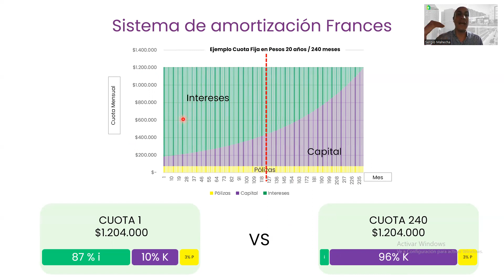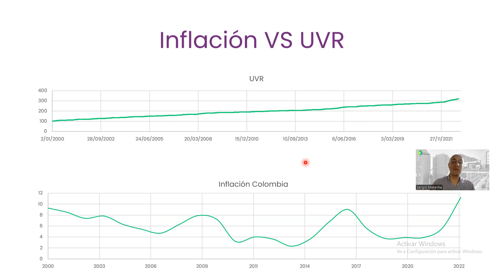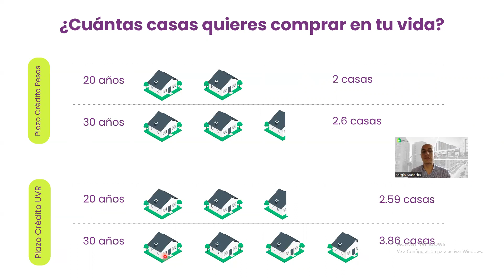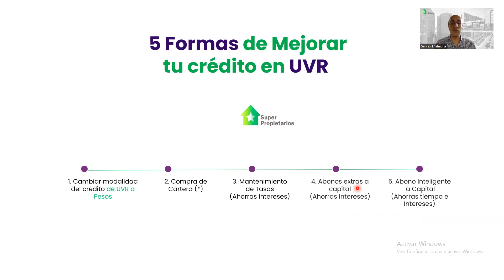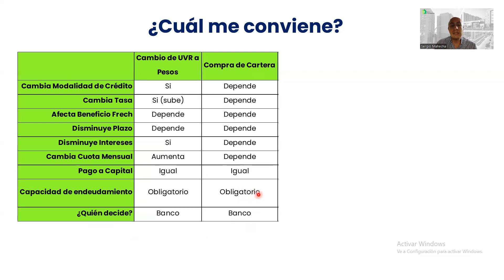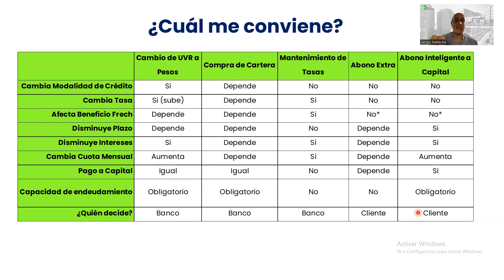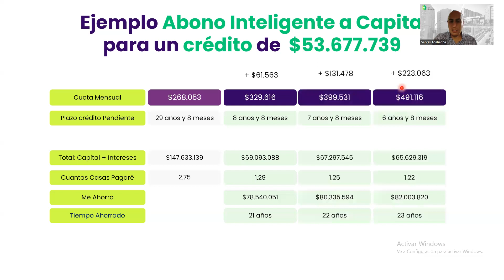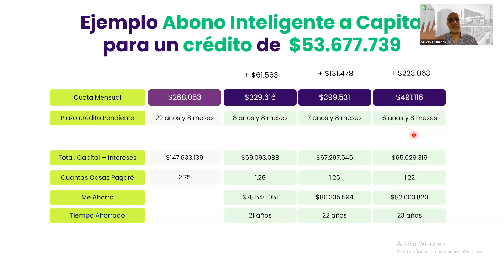¿Cómo pagarle menos intereses al banco de un crédito hipotecario en UVR?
Existen 5 opciones para salir del crédito en UVR. La mejor opción se llama Abono Inteligente a Capital.

Si quieres recibir una asesoría gratuita para realizar un abono Inteligente a Capital y pagarle menos intereses al banco agendate en el siguente

Para realizar un abono inteligente solo debes cumplir 2 requisitos:
1) Estar al día con tu crédito hipotecario
2) Tener mínimo 6 meses con tu crédito desembolsado